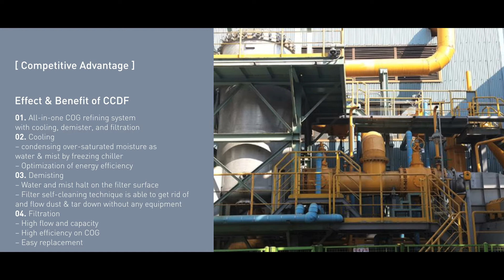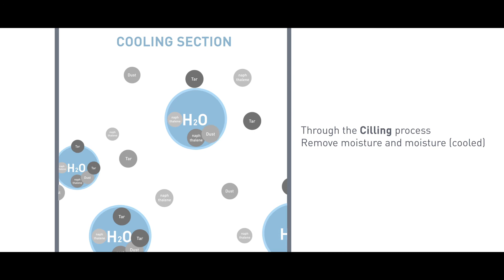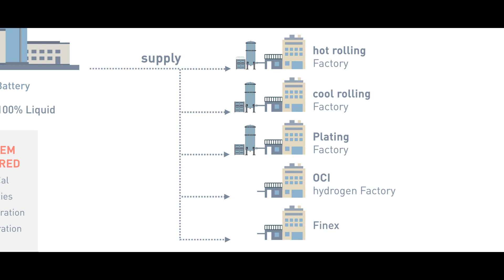Chungryu Cooling Demisting Filteration(CCDF)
CCDF for COG refining System